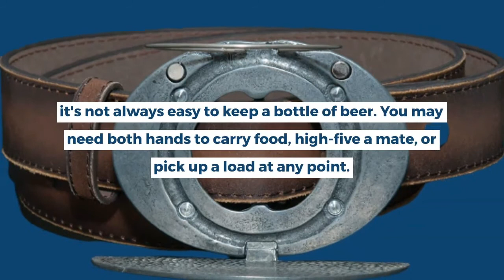Belt Buckle Beer Holder | DigitalZakka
Buckle for a beer holder that is both reliable and comfortable.
With spill-proof safety features, it can be matched with any belt.

If You want to know about Me go to My Website Digitalzakka.com